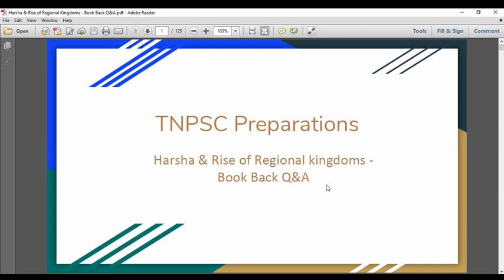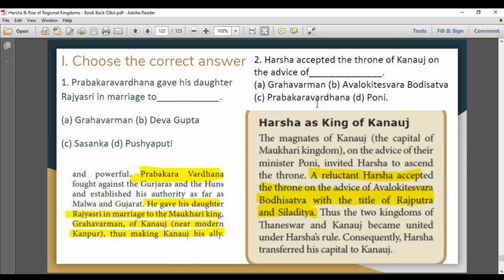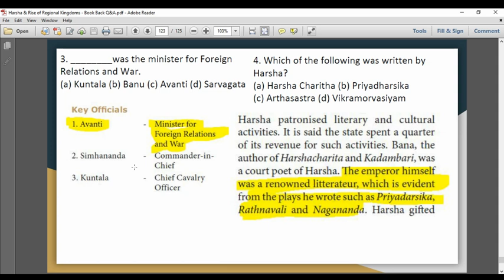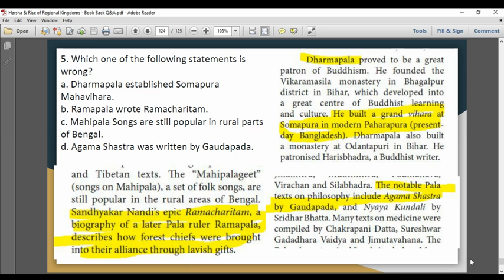Harsha & Rise of Regional Kingdoms - Book Back Q&A - 11th History New -TNPSC - Group 1- Group 2 &2A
Combined Group 2 & 2A - Model QP

48. The rock cut shrines @ ellora and elephanta belong to the period of
A. Rashtrakutas
B. palas
C. Satavahanas
D. Chalukyas

Topics Covered
1. Prabakaravardhana gave his daughter
Rajyasri in marriage to____________.
2. Harsha accepted the throne of Kanauj on
the advice of______________.
3. ________was the minister for Foreign
Relations and War.
4. Which of the following was written by
Harsha?
5. Which one of the following statements is
wrong?
a. Dharmapala established Somapura
Mahavihara.
b. Ramapala wrote Ramacharitam.
c. Mahipala Songs are still popular in rural parts
of Bengal.
d. Agama Shastra was written by Gaudapada.

Paid subscriptions - Rs 100 to get all pdfs